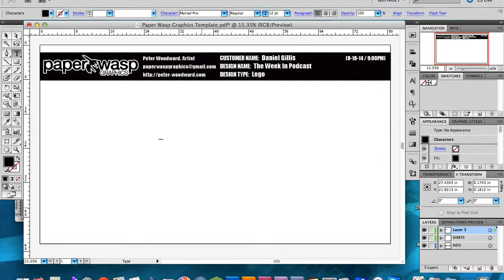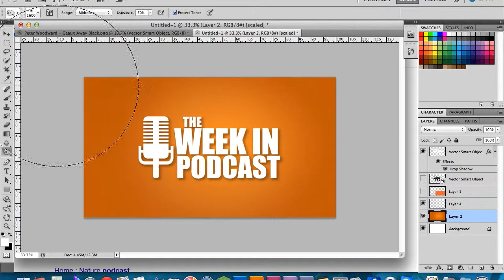The Week In Podcast Logo | Speed Art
Designed for Danny Gillis at The Week In Podcast.

Peter Woodward Graphic Design - Paper Wasp Graphics